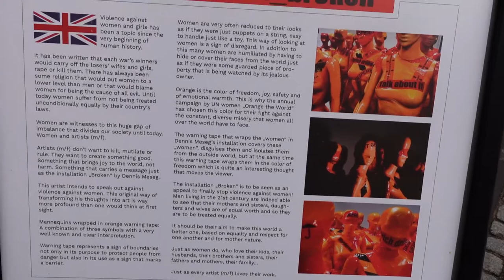Broken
"Broken" :222 orangefarbene, maskierte Frauen auf dem Maxplatz in Bamberg  von Künstler Dennis Josef Meseg.Die Farbe Orange steht für Freiheit, Freude und Geborgenheit. Film von P Sunny John O.Carm.